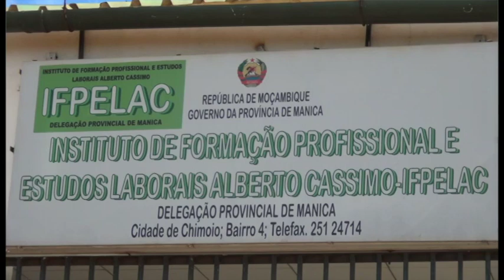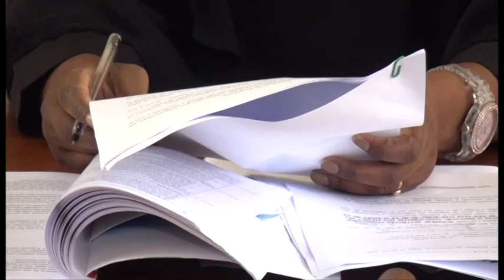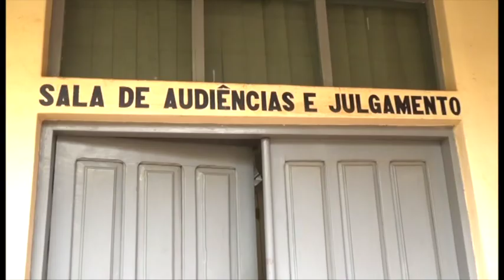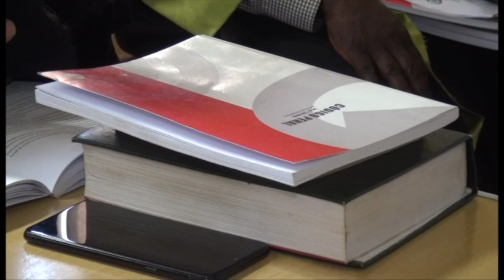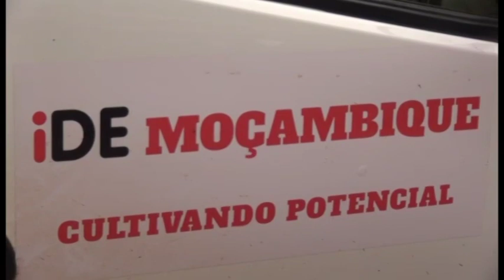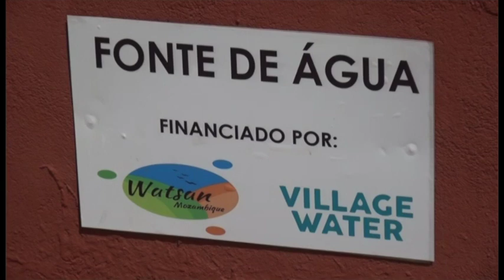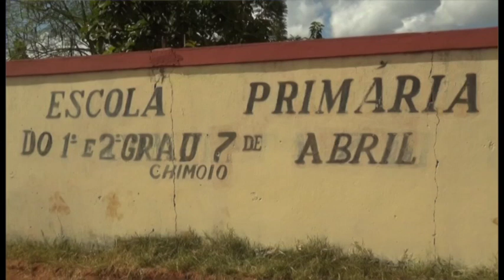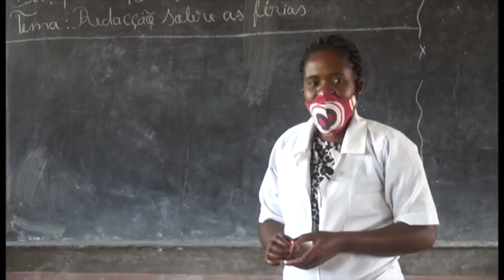Jornal TVC :ICS Manica 31 03 2021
informacao de Manica